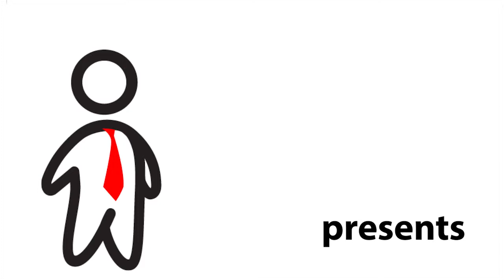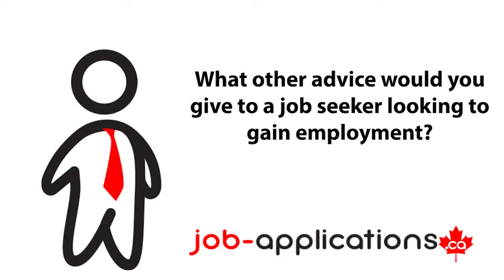Earls Kitchen + Bar Cook Job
We speak to a former cook about working at Earls Kitchen + Bar. Discover more about the food-handling job and the interview process with the Canadian restaurant chain.